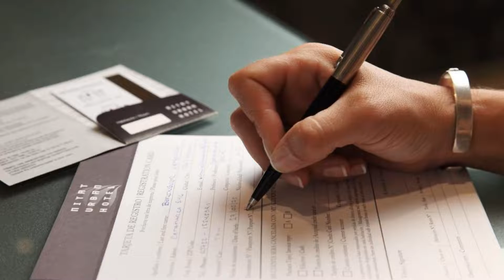Niyat Urban Hotel, Resistencia, Argentina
About Property:
You're eligible for a Genius discount at Niyat Urban Hotel! To save at this property, all you have to do is sign in.
Rooms with chic décor, spa and gym facilities can be enjoyed across from 25 de Mayo Park in Resistencia City. Guests can book a massage and enjoy free Wi-Fi. The Museum of Fine Arts is 2 blocks away.
Niyat Urban Hotel has bright air-conditioned rooms styled with details of contemporary...
Property Type: Hotel
Address: Hipólito Irigoyen 83, 3500 Resistencia, Argentina
Searching For
1. Niyat Urban Hotel - Resistencia - Argentina
2. Niyat Urban Hotel - Resistencia - Argentina Address
3. Niyat Urban Hotel - Resistencia - Argentina Rooms
4. Niyat Urban Hotel - Resistencia - Argentina Amenities
5. Niyat Urban Hotel - Resistencia - Argentina Offers and Deals
Audio Credit:
Track Title: Subway Dreams
Artist: Dan Henig